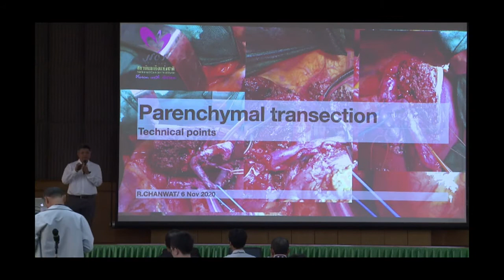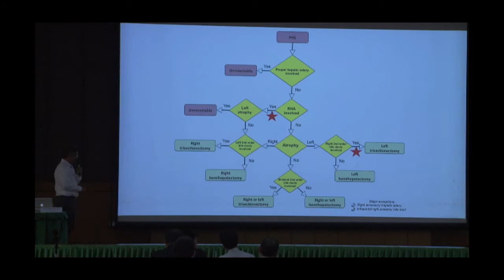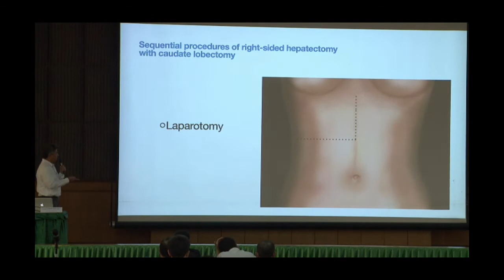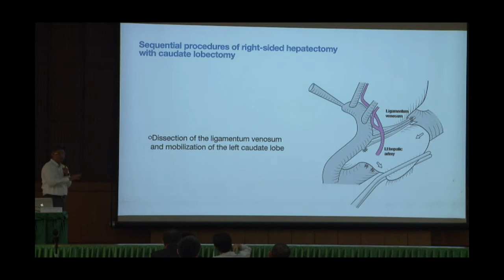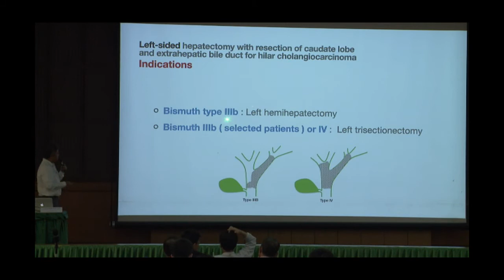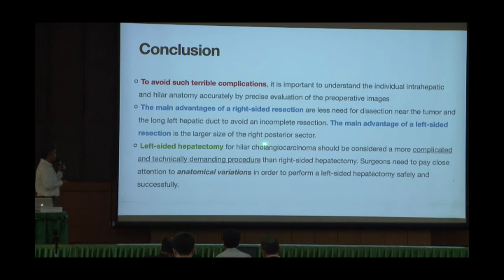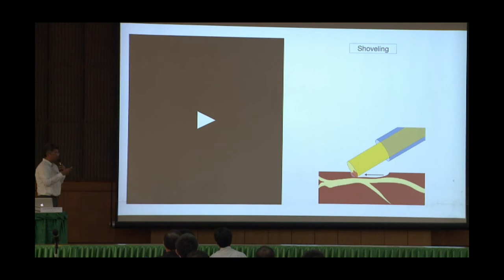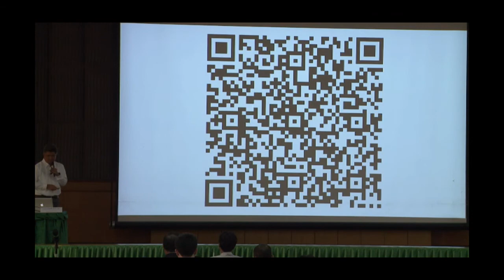Parenchymal transection: Technical points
Dr. Rawisak Chanwat